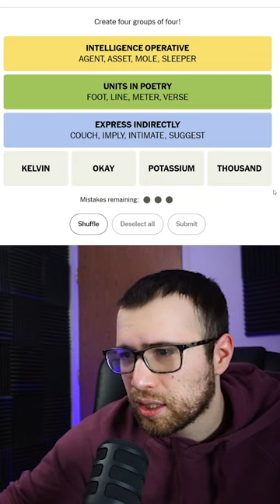INTIMATE COUCH - "Connections" - March 2 (Find the Categories)